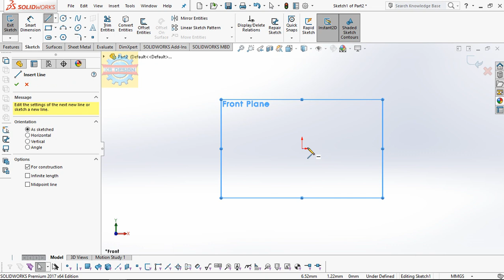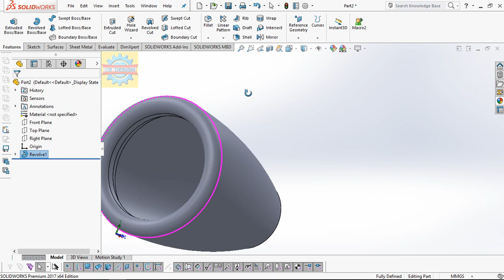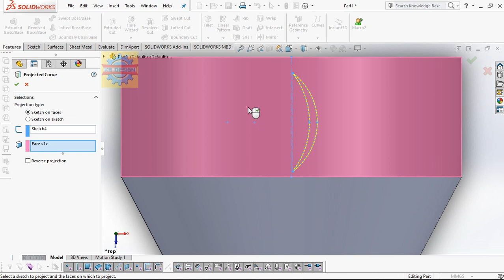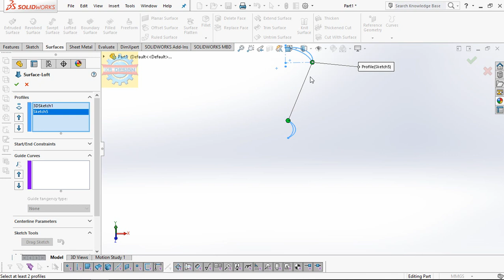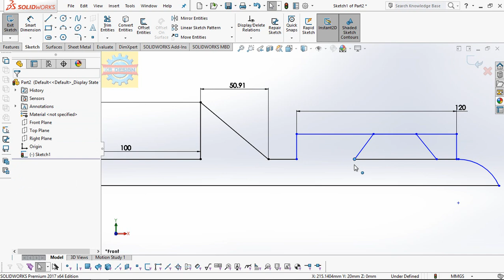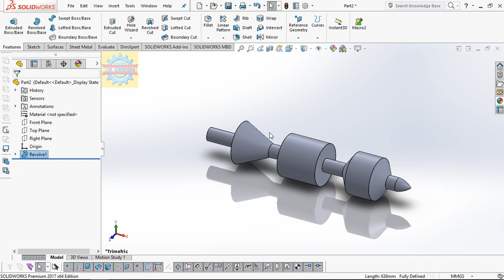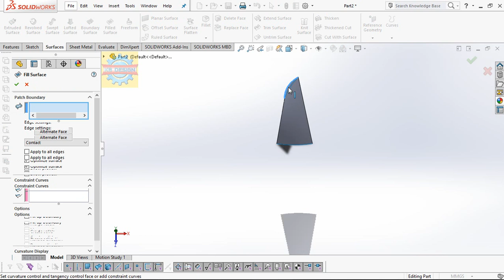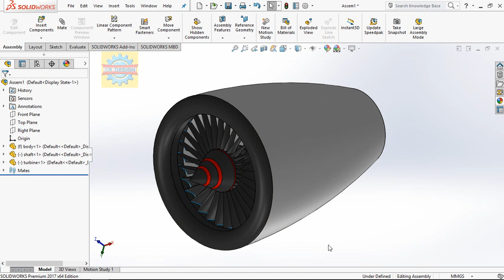「DESIGN 165」 How to design JET ENGINE by Solidworks ( 3D MODEL)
Tonnay I gonna show you how to design JET ENGINE by Solidworks

Definitions: A jet engine is a type of reaction engine discharging a fast-moving jet that generates thrust by jet propulsion. This broad definition includes airbreathing jet engines (turbojets, turbofans, ramjets, and pulse jets).In general, jet engines are combustion engines.(Wiki source)
Others keywords:
- Jet engine
- Military
- jet
- Engine
- aircraft engine
Contact Facebook for works Mechanical Shirts